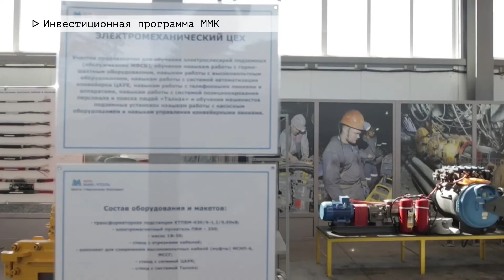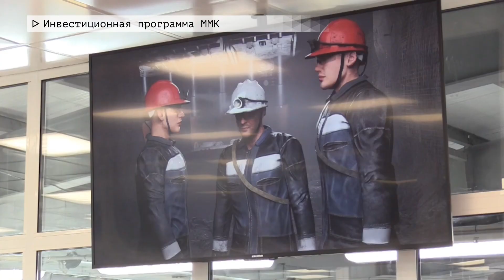Время местное. Эфир: 30-08-2022 - Инвестиционная программа ММК